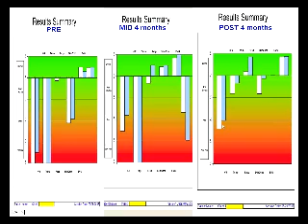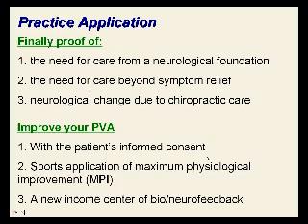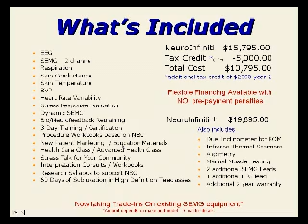Neurologically Based Chiropractic - Part 7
A webinar presented by Dr. Richard Barwell on Neurologically Based Chiropractic and the NeuroInfiniti.